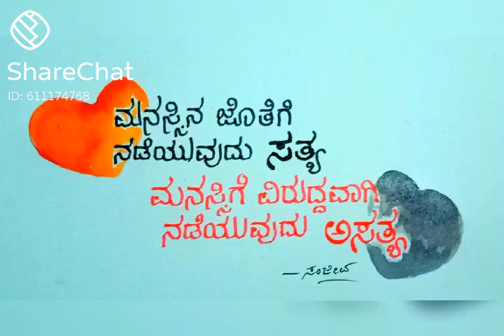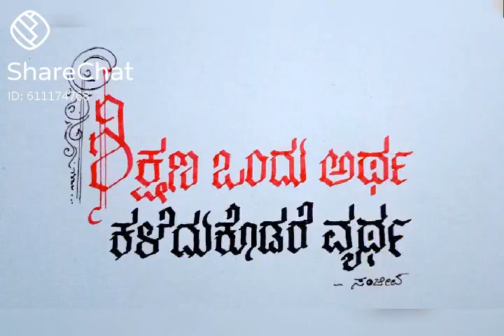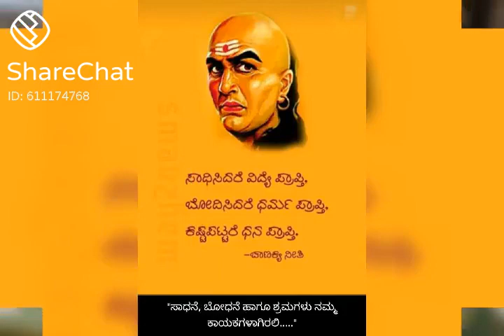Namma Kannada shale sindur Geete.